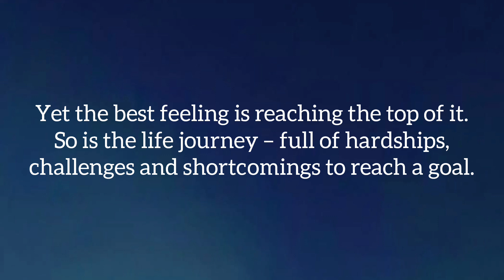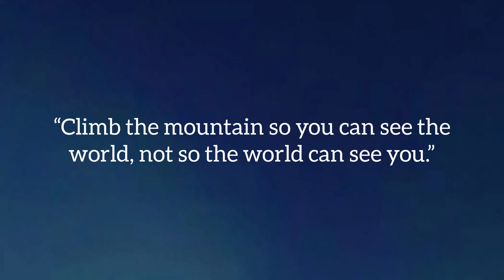Thought for the Day with Meaning in English | Daily Quotes | Thought of the Day | Motivational